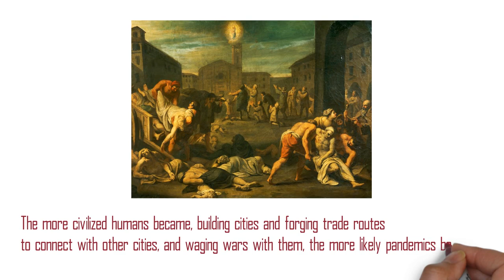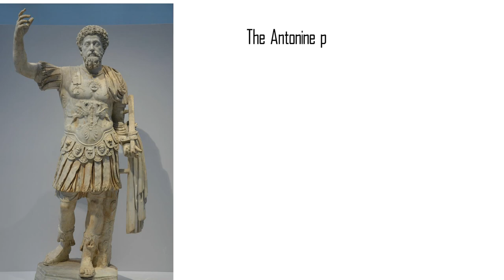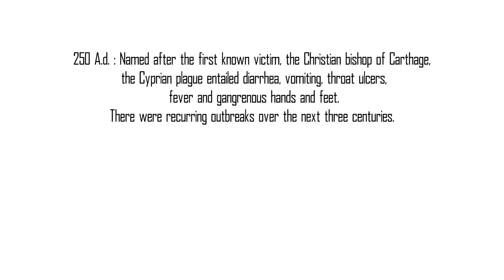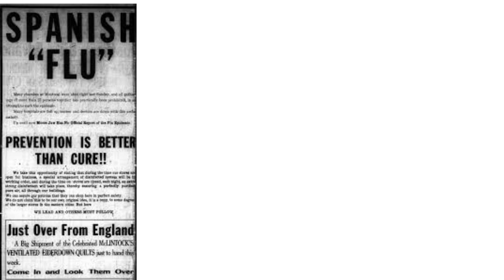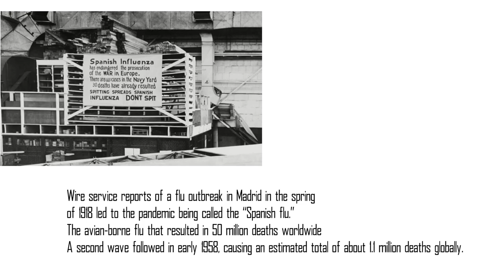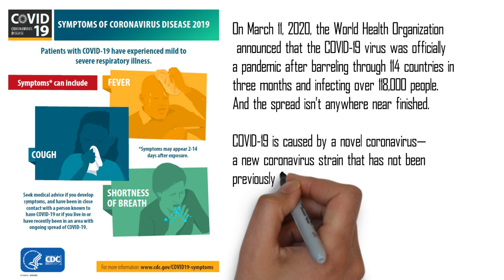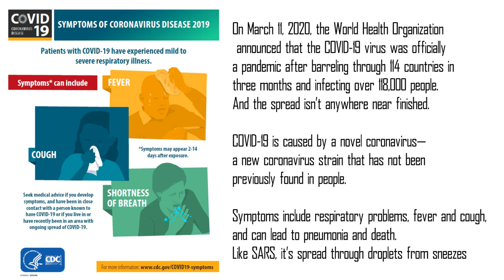History of Pandemics - InfoGraphics UAE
Name Time period Type / Pre-human host Death toll
Antonine Plague 165-180 Believed to be either smallpox or measles 5M
Japanese smallpox epidemic 735-737 Variola major virus 1M
Plague of Justinian 541-542 Yersinia pestis bacteria / Rats, fleas 30-50M
Black Death 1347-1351 Yersinia pestis bacteria / Rats, fleas 200M
New World Smallpox Outbreak 1520 – onwards Variola major virus 56M
Great Plague of London 1665 Yersinia pestis bacteria / Rats, fleas 100,000
Italian plague 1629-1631 Yersinia pestis bacteria / Rats, fleas 1M
Cholera Pandemics 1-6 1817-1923 V. cholerae bacteria 1M+
Third Plague 1885 Yersinia pestis bacteria / Rats, fleas 12M (China and India)
Yellow Fever Late 1800s Virus / Mosquitoes 100,000-150,000 (U.S.)
Russian Flu 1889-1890 Believed to be H2N2 (avian origin) 1M
Spanish Flu 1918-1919 H1N1 virus / Pigs 40-50M
Asian Flu 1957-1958 H2N2 virus 1.1M
Hong Kong Flu 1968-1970 H3N2 virus 1M
HIV/AIDS 1981-present Virus / Chimpanzees 25-35M
Swine Flu 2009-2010 H1N1 virus / Pigs 200,000
SARS 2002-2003 Coronavirus / Bats, Civets 770
Ebola 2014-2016 Ebolavirus / Wild animals 11,000
MERS 2015-Present Coronavirus / Bats, camels 850
COVID-19 2019-Present Coronavirus – Unknown (possibly pangolins) 351,800 (Johns Hopkins University estimate as of 8:32am PT, May 27, 2020)

Despite the persistence of disease and pandemics throughout history, there’s one consistent trend over time – a gradual reduction in the death rate. Healthcare improvements and understanding the factors that incubate pandemics have been powerful tools in mitigating their impact.

Importing Disease
The practice of quarantine began during the 14th century, in an effort to protect coastal cities from plague epidemics. Cautious port authorities required ships arriving in Venice from infected ports to sit at anchor for 40 days before landing — the origin of the word quarantine from the Italian “quaranta giorni”, or 40 days.

One of the first instances of relying on geography and statistical analysis was in mid-19th century London, during a cholera outbreak. In 1854, Dr. John Snow came to the conclusion that cholera was spreading via tainted water and decided to display neighborhood mortality data directly on a map. This method revealed a cluster of cases around a specific pump from which people were drawing their water from.

History of Pandemics
While the interactions created through trade and urban life play a pivotal role, it is also the virulent nature of particular diseases that indicate the trajectory of a pandemic.

Tracking Infectiousness
Scientists use a basic measure to track the infectiousness of a disease called the reproduction number — also known as R0 or “R naught.” This number tells us how many susceptible people, on average, each sick person will in turn infect.

Measles tops the list, being the most contagious with a R0 range of 12-18. This means a single person can infect, on average, 12 to 18 people in an unvaccinated population.

While measles may be the most virulent, vaccination efforts and herd immunity can curb its spread. The more people are immune to a disease, the less likely it is to proliferate, making vaccinations critical to prevent the resurgence of known and treatable diseases.

It’s hard to calculate and forecast the true impact of COVID-19, as the outbreak is still ongoing and researchers are still learning about this new form of coronavirus.

Urbanization and the Spread of Disease
We arrive at where we began, with rising global connections and interactions as a driving force behind pandemics. From small hunting and gathering tribes to the metropolis, humanity’s reliance on one another has also sparked opportunities for disease to spread.

Urbanization in the developing world is bringing more and more rural residents into denser neighborhoods, while population increases are putting greater pressure on the environment. At the same time, passenger air traffic nearly doubled in the past decade. These macro trends are having a profound impact on the spread of infectious disease.

As organizations and governments around the world ask for citizens to practice social distancing to help reduce the rate of infection, the digital world is allowing people to maintain connections and commerce like never before.

I am always looking for ways to improve my channel!  Please don't hesitate to leave feedback and comments - all of your feedback is greatly appreciated! :)

 And please don't hesitate to send me any messages if you need any help - I will try my best to be here to help you guys :)